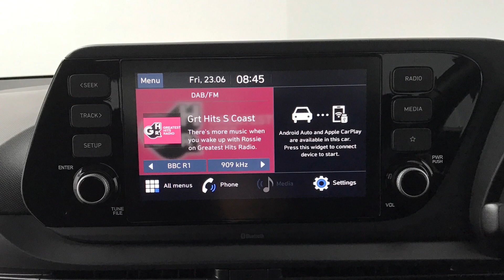Hyundai BAYON 1.0 T-GDi MHEV SE Connect SUV | Richmond Motor Group | Hampshire, West Sussex & Surrey